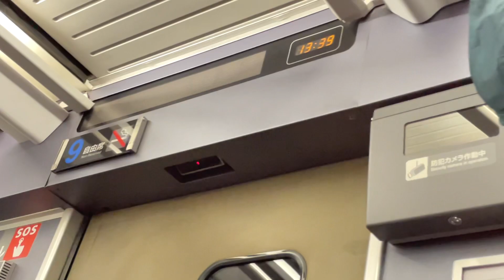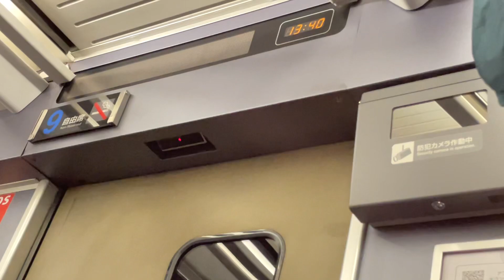特急しおさい５号東京駅発車後の放送（2024.1）